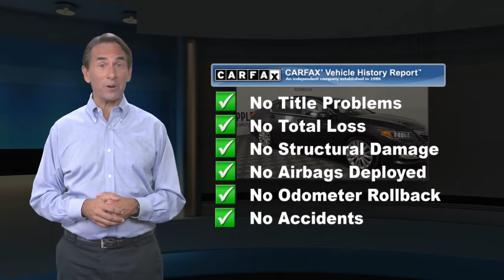Used 2015 Acura RLX Advance Pkg, York, PA B3723P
2015 Acura RLX Advance Pkg Graphite Luster Metallic Ebony 77533 miles. No Accidents! One Owner!Apple BMW has quality pre-owned vehicles. This vehicle won't be on the lot long! This is an exceptional vehicle at an affordable price!Our team is professional, and we offer a no-pressure environment. We'd be happy to answer any questions that you may have. Come on in and take a test drive! Apple BMW of York 1370 Roosevelt Ave York PA 17404

[RLVID:2097:7797cceb07d100ef:1654c1aed4b035a7:1]